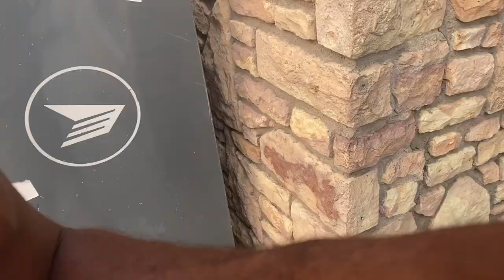Lac Lu Cabin Vlog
A vlog over a few days at Spencer's cabin just outside of Kenora, Ontario. Update: After diving into the shallow water and complaining about her neck we found out Kyrstyn had to be in a neck brace for the next 3 months and has a fractured C5 vertebrae but she is all good haha.